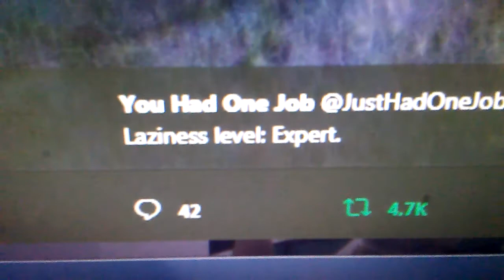LAZY as HELL .. DOORSTOP ... LOL